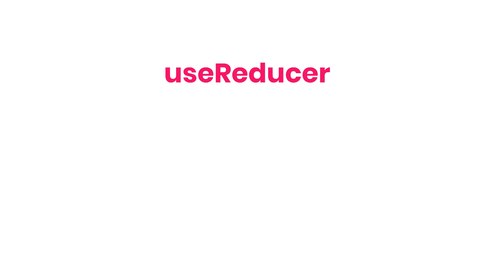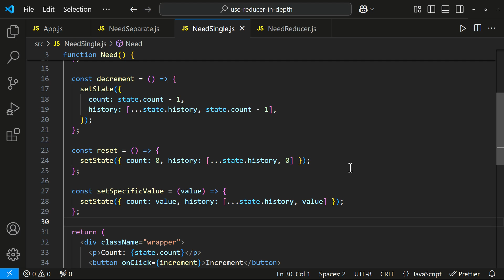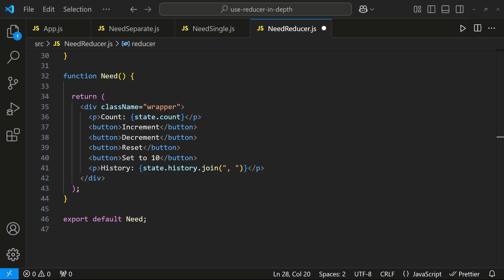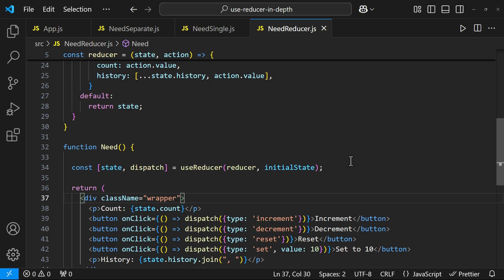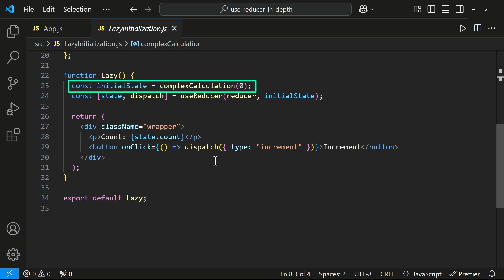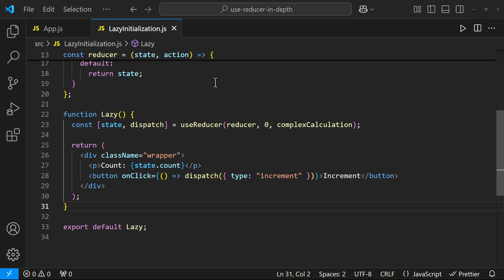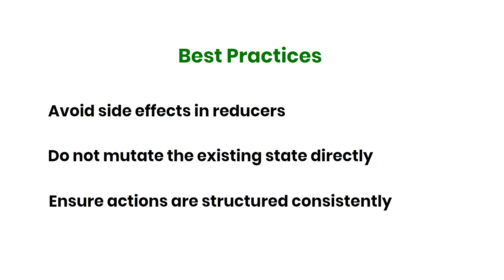useReducer in depth | React JS Advanced Concepts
Unlock the full potential of the useReducer hook in this React.js in-depth tutorial! 🚀 Whether you're a beginner or diving into advanced React concepts, this video covers everything you need to know about the useReducer hook. Learn how to manage complex state logic with useReducer in React and discover its advantages over the useState hook.

This video will walk through:

What is useReducer in React.js?
How to use useReducer in ReactJS with real-world examples.
Comparing useReducer vs useState for state management.
Advanced use cases for React.js useReducer hook.
By the end of this video, you'll master the useReducer hook and feel confident using it in your projects. Perfect for those looking to deepen their understanding of React hooks and level up their skills in React JS advanced concepts!

🎯 Topics Covered:

useReducer explained
React usereducer tutorial
React hooks explained
React useReducer example